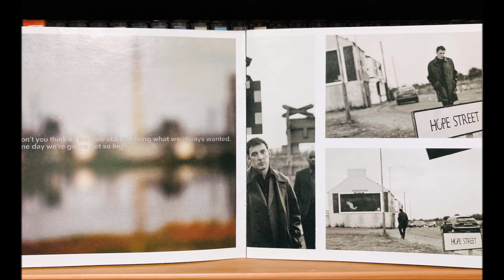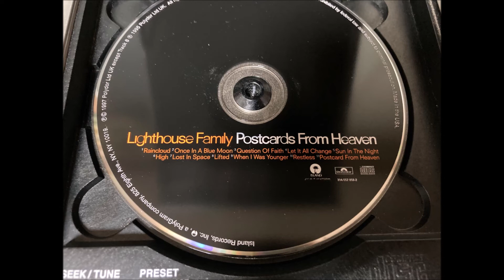HIGH - Lighthouse Family (CD version, 1997)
Audio Source : CD  of Lighthouse Family " Postcards From Heaven "
                           Printed by Island Records, a PolyGram Company, USA 1997.

CD Player :  Bose Life Style 12 series ii
CD to  mp3 format : GOM Recorder